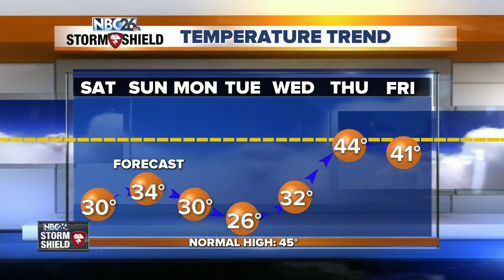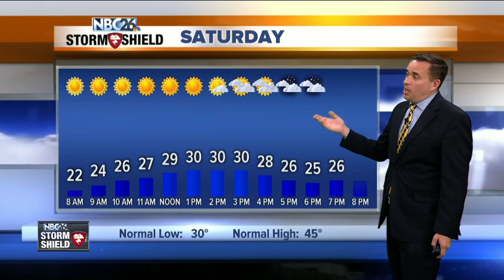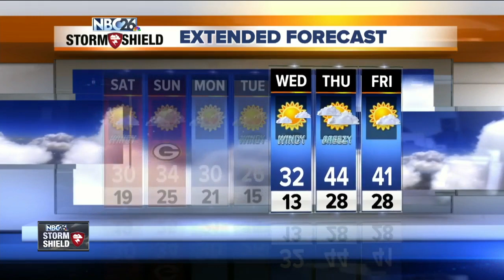NBC26 Storm Shield Weather Forecast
The first widespread accumulating snow of the season occurred on Friday &amp; this early taste of Winter continues!!  As the storm system responsible for the snow begins to lift out of the area this evening, another round of snow showers will return from the north. Another 1/2" to 1" will be possible with heavier snow showers.  All snow showers should move out of the area by the early predawn hours of Saturday.  Winds will be another main story with this storm system. West and northwest winds between 20 to 30 mph with gusts between 40 to possibly even 50 mph are likely overnight.   Saturday will be mostly sunny &amp; cold with highs in the upper 20s and lower 30s. Some light snow is possible Saturday night as a warm front moves through.  Sunday calls for mostly cloudy skies and temperatures in the mid 30s with some passing flurries at times.  The heart of this cold snap occurs on Monday &amp; Tuesday with highs in the mid 20s to around 30.